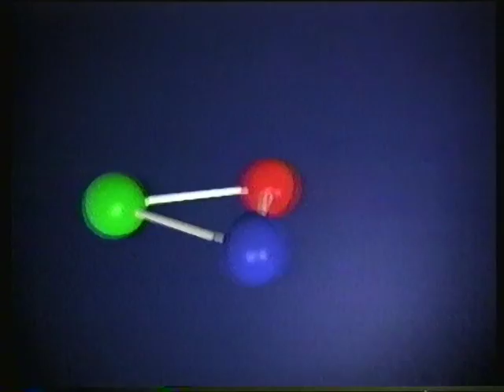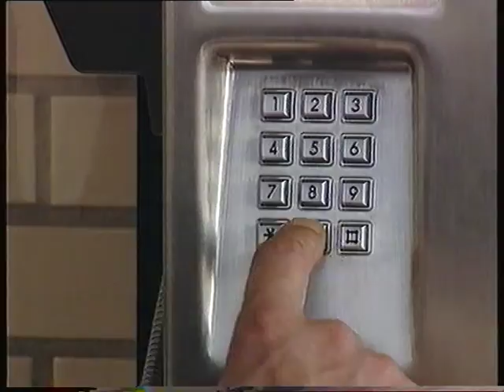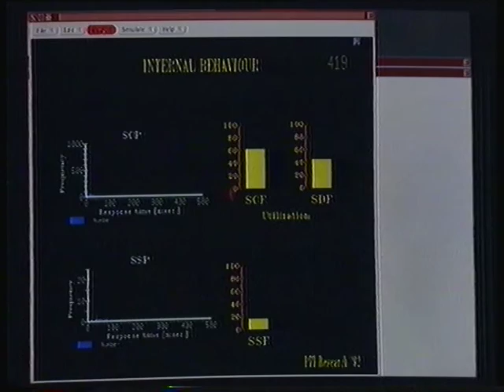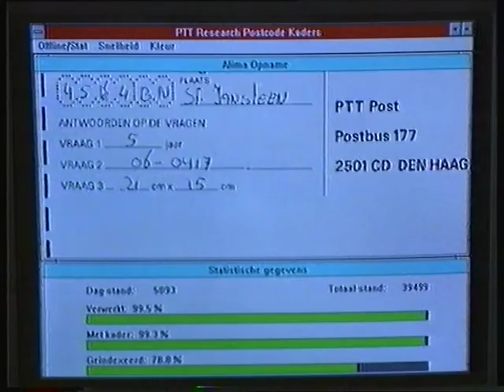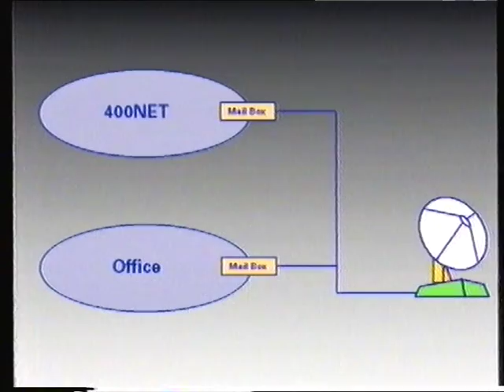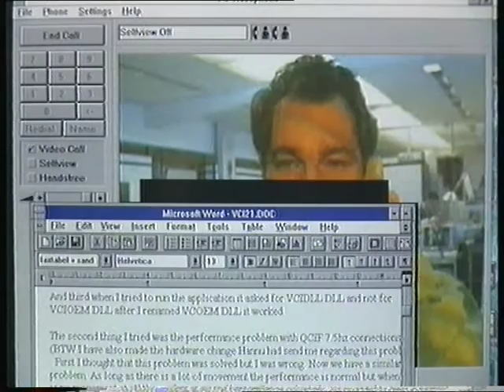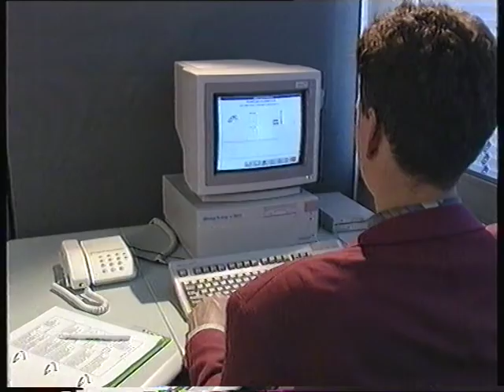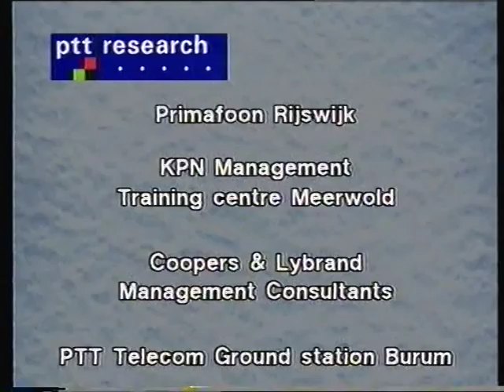PTT Research 'Your Partner for the Future' (1993)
Communication history. This production is made by me in 1993 and gives a good view of communication technology at the threshold of the Internet age.  This video was commissioned by PTT Research. Copyright: 1993 Jan Oosterhof